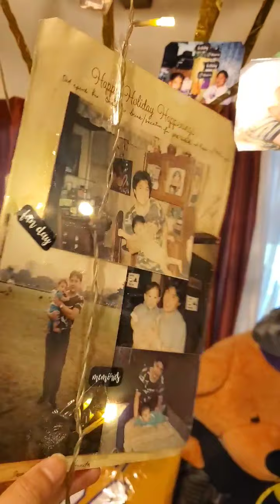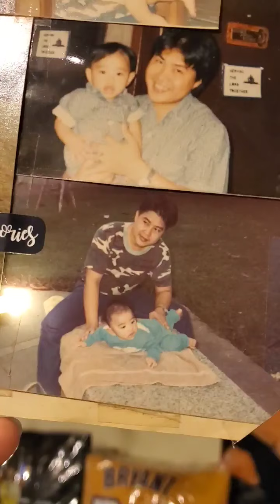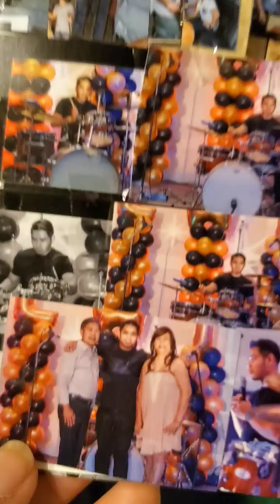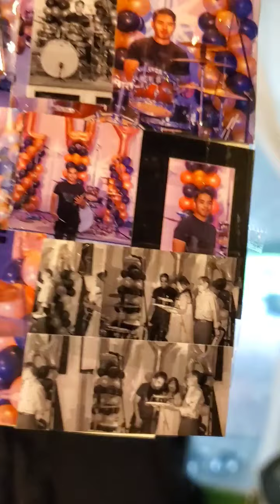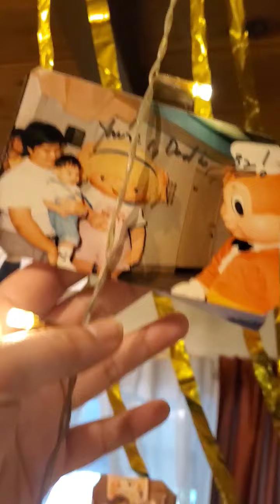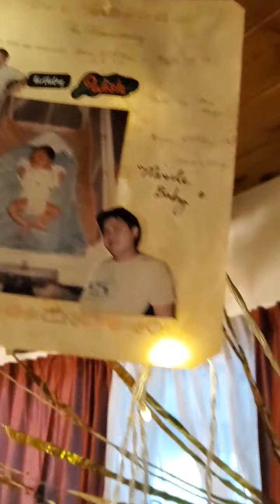Moments Like This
Song: Moments Like This by The Afters